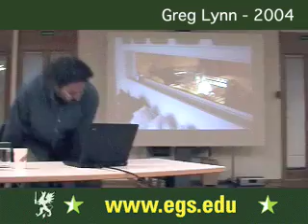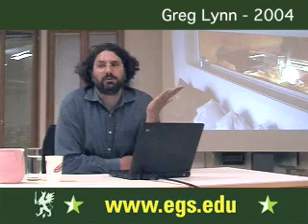Greg Lynn. The Future of Architecture and Philosophy. 2004 1/11